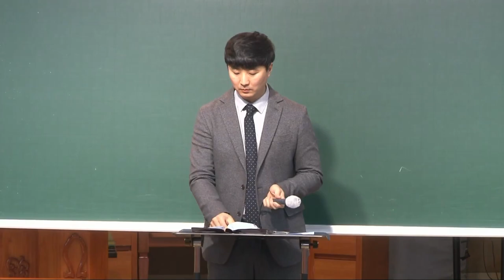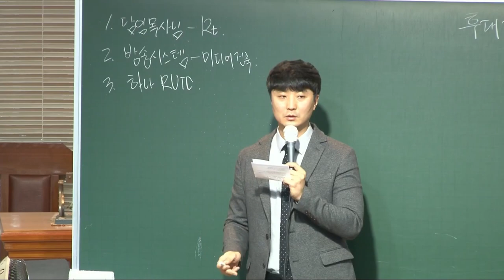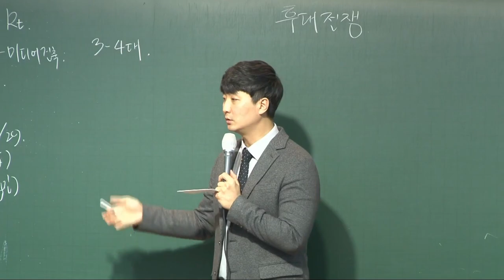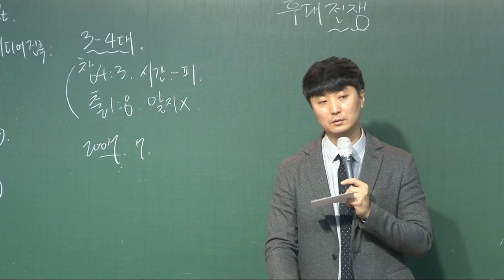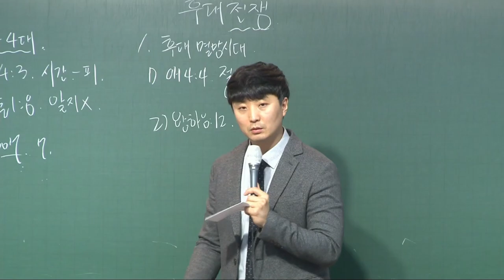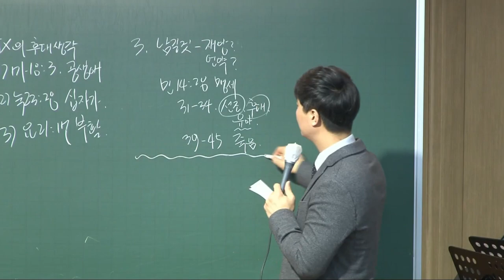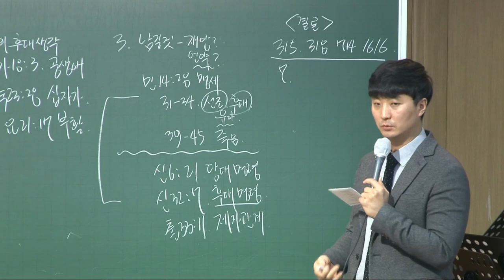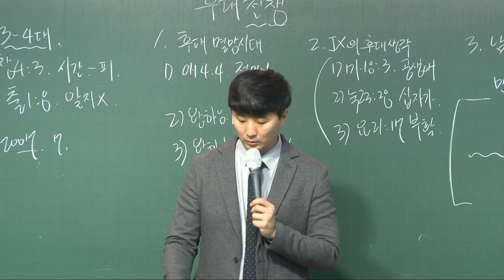20220121 대구하나교회 금요전도학교(후대전쟁, 계12:1-6,13-17)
새벽 기도회      (주일~금) 오전 05:30
수요 예배                     (수) 오후 07:30
금요전도학교              (금) 오후 09:00
1부 예배                      주일 오전 09:00
2부 예배                      주일 오전 11:00
오후 예배                    주일 오후 04:00

1st Service (SUN)                                               09:00 am
2nd Service (SUN)                                              11:00 am